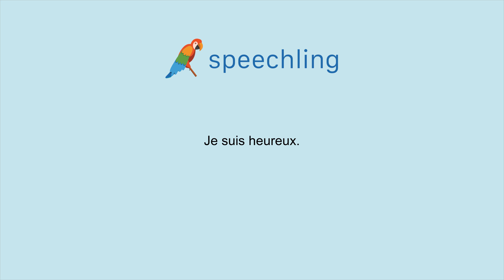How to say "I'm happy." in French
Male Voice:
Je suis heureux.

Female Voice:
Je suis heureuse.

Male Voice Translation:
I'm happy.

Female Voice Translation:
I'm happy.